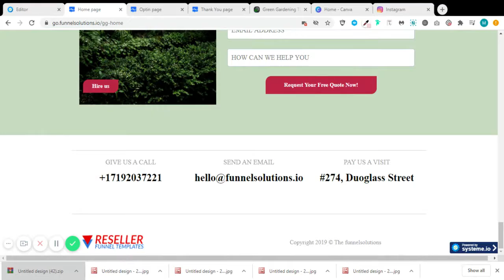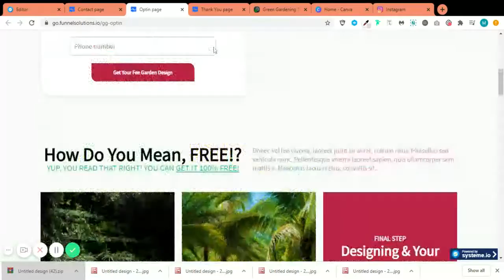Systeme Green Garden Website Template Demo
Thanks for stopping by and expressing interest in this video.

In this video I will be giving you a Systeme Template Demo:

- Demo.
- Template Overview.

And note:

Purchasing this template gives you access to the entire pages of the template and the images also.

Here's the link to get started

Talk soon.